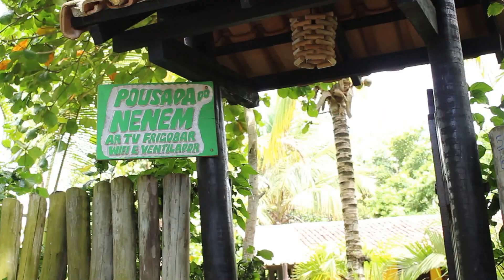Pousada do Nenem - Caraíva - BA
A Pousada do Nenem como uma ótima opção de hospedagem neste paraíso chamado de Caraíva.

Música do disco: "Afinidade" de Marco Pereira e Gabriel Grossi

Direção e edição: Kiko Cardial

Ass. de Direção: Fernando Cardial